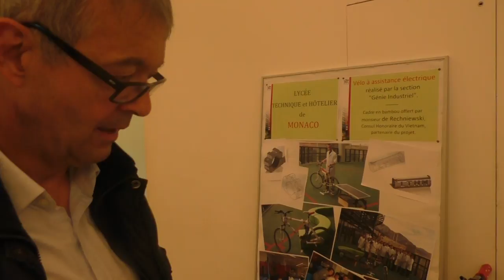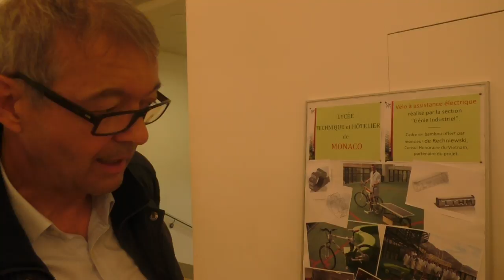LikeBike Monaco 2016 : Lycée technique de Monaco : un vélo électrique réalisé par les élèves,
LikeBike Monaco 2016 . Lycée technique de Monaco : un vélo électrique réalisé par les élèves,  exposants du salon de tous les passionnés de vélos, vitrine tendance et style de vie eco friendly sportif